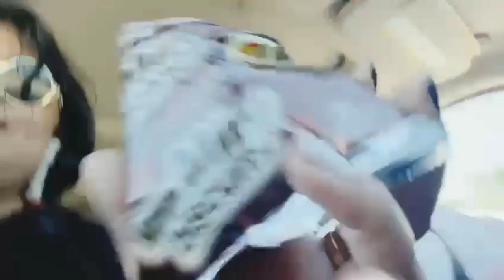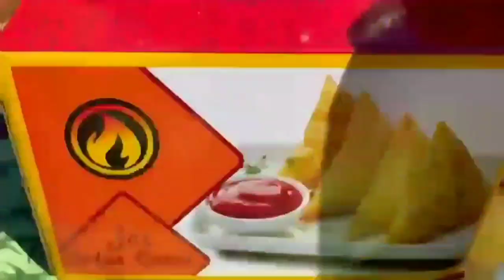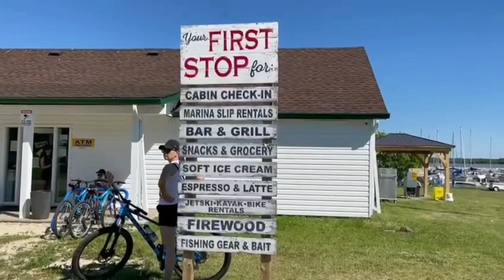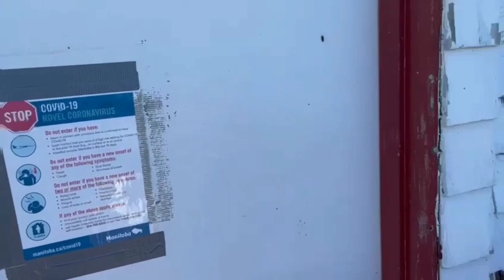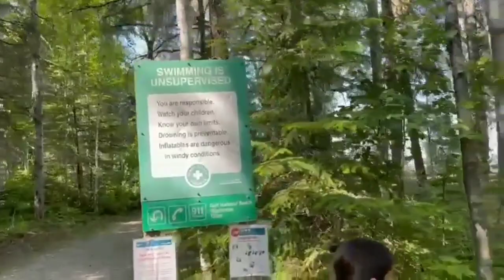part -1 EXPLORING ❤Hecla Island # Gull Harbour # MANITOBA # indian mum#winnnipegale ❤